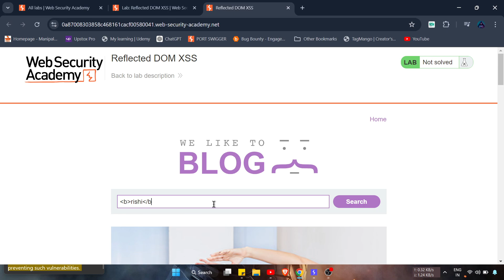Reflected DOM XSS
In this video, we explore the intricacies of Cross-Site Scripting (XSS) vulnerabilities by tackling a PortSwigger lab designed to enhance your skills in web security. You'll see how to identify and exploit XSS vulnerabilities with a focus on crafting effective payloads. This lab is an excellent opportunity for bug bounty hunters and cybersecurity enthusiasts to deepen their understanding of web application security and apply these techniques in real-world scenarios. Join us as we break down the process and provide valuable insights into preventing such vulnerabilities.